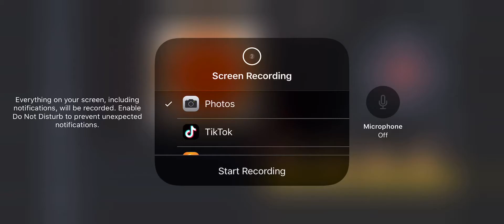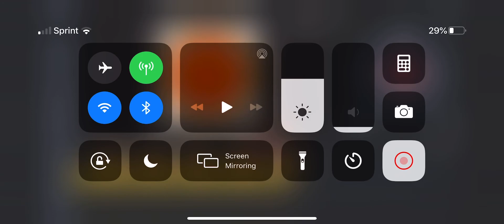New theme song!!!!!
Grenztruppen was a german Army the protected the Berlin Wall